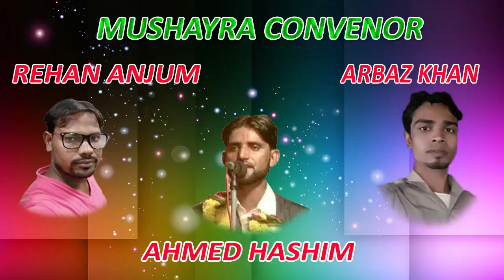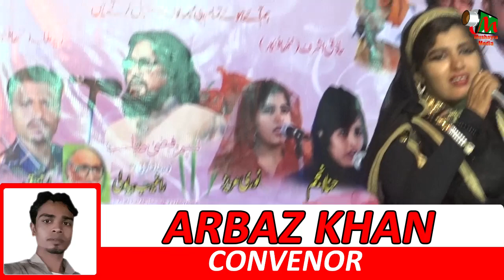NOORI AZIZ,ALL INDIA MUSHAYRA,JASNE NASEEM FAIZI, CON-REHAN ANJUM ON 18TH AUG 2017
NOORI AZIZ
CONVINOR-REHAN ANJUM.